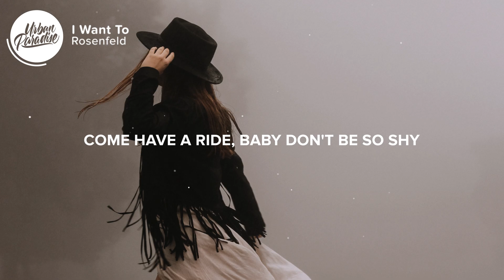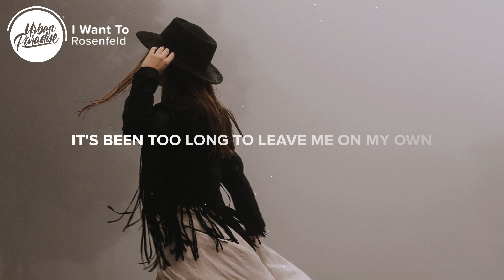Rosenfeld - I Want To (Lyrics)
⚡️ I prefer girls who're not afraid to cry..

🎤 Lyrics: Rosenfeld - I Want To

[Verse 1: Rosenfeld]
You're on my mind
Been there all night
I've been missing seeing my midnight queen
Come have a drink
Or maybe three
And darling I'll make you my next victim
It's been too long to spend this night alone
I need to hear the sweet sound of your moans
Come have a ride, baby don't be so shy

[Chorus: Rosenfeld]
To make you
In your sexy skinny jeans

[Verse 2: Rosenfeld]
It's been too long to leave me on my own
Come have a ride, baby give me your thighs

I want to (Ooh)
Ah ah ah
To make you
(I wanna do to you the things I shouldn't wanna do)
Ah ah ah
To make you
You make me (I wanna do to you the things you make me wanna do)

👨‍💻 If you like "Rosenfeld - I Want To" check out these other tracks:

- Rosenfeld - Dangerous Woman (Lyrics)
- Selena Gomez - Crowded Room (Lyrics) ft. 6LACK
- Selena Gomez - A Sweeter Place (Lyrics) ft. Kid Cudi
- Trove - Cyclone (Lyrics)
- Michael Lanza - Chasing You (Lyrics)

👩‍💻 Share Rosenfeld - I Want To with your friends!